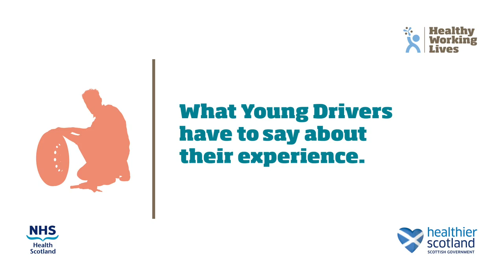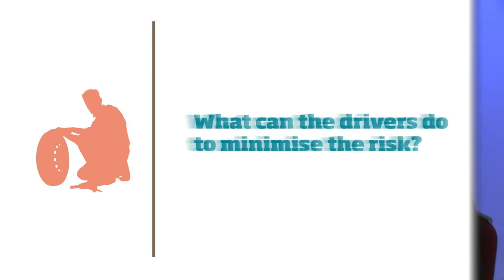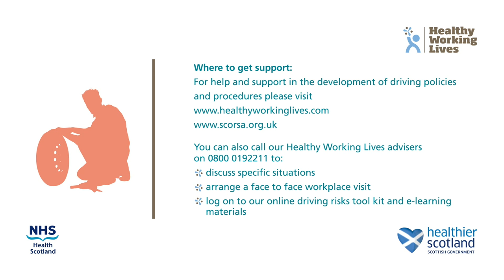Healthy Working Lives: Young Drivers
Short video with various professionals talking about the challenges facing young drivers at work.